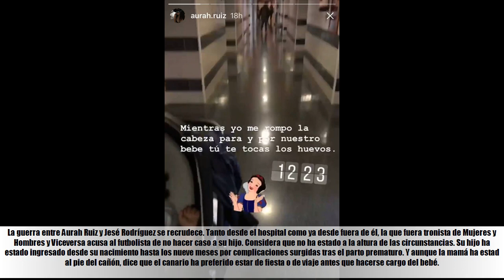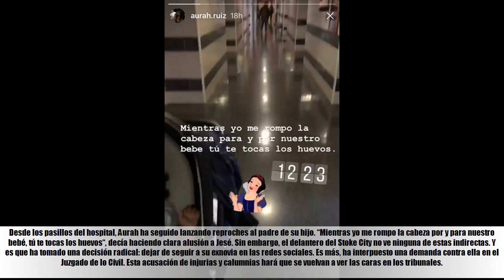Preocupación por el estado de salud del hijo de Aurah Ruiz y Jesé Rodríguez